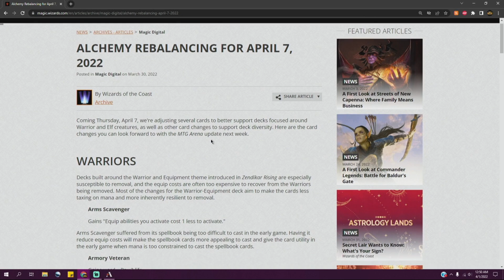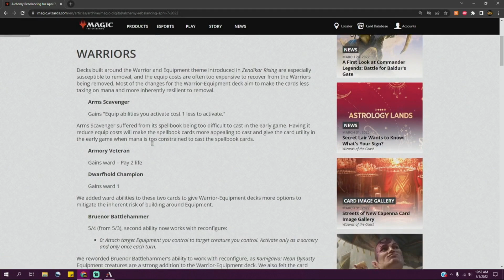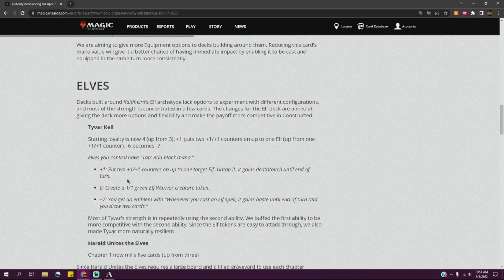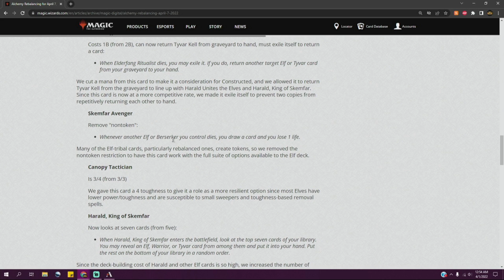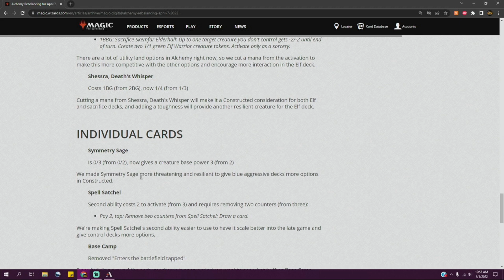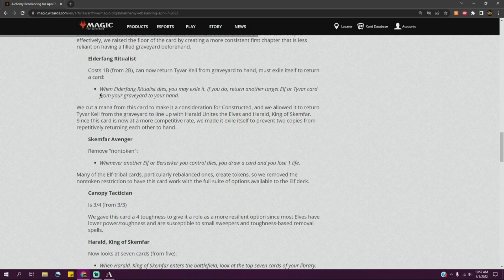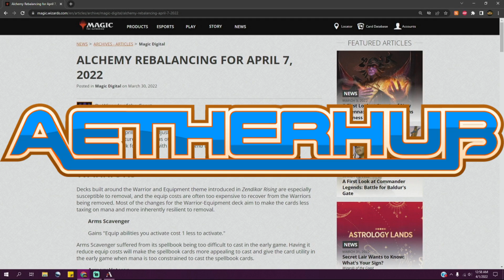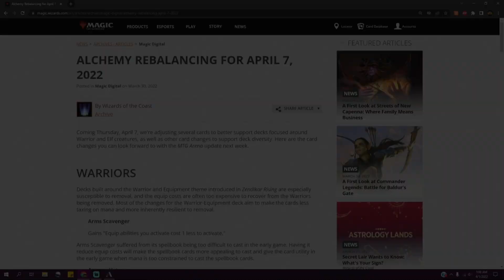Alchemy Rebalance UPDATE! Kamigawa Alchemy Changes Boros Warriors, Golgari Elves Viable?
My AetherHub!

Villain's Lair Discord!